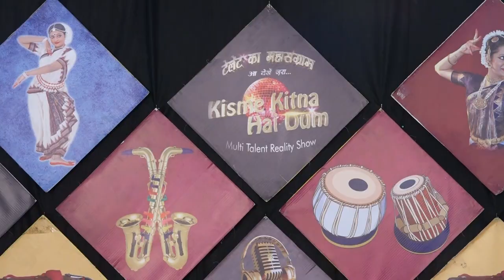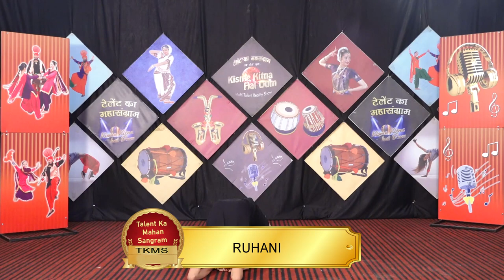RUHANI l KISME KITNA HAI DUM | KKHD TV SHOW | SEASON - 10 | QUATER FINALE | FAZILKA